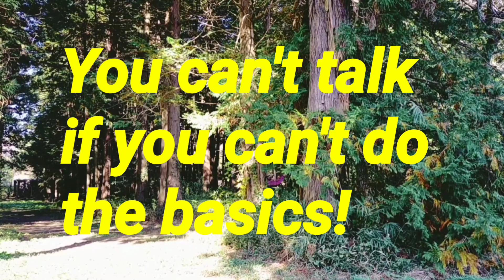『Nunchaku』Thoroughly reconfirm the super basics！！